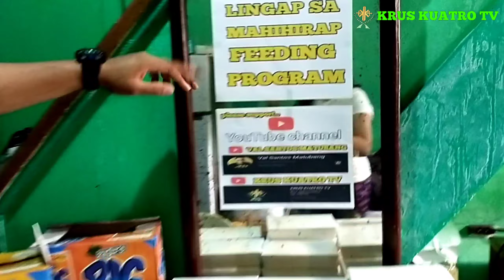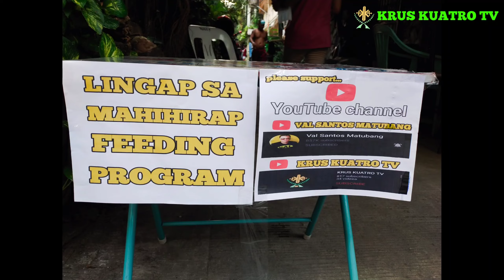MUNTING HANDOG | PA-MERIENDA PARA SA MGA BATA | KRUSKUATRO TV | charity work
please support ONE PESO for KRUSKUATRO
a fund raising campaign for
KRUSKUATRO TV charity work to HELP MORE
LESSFORTUNATE and HOMELESS people...

please support

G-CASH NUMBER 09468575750